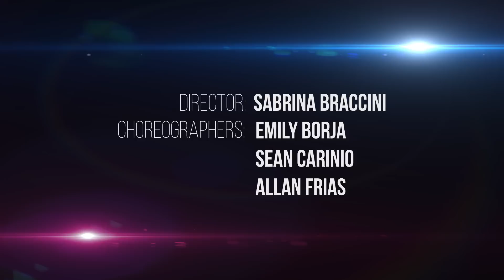Knight Moves XVIII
Come see the Hillsdale Dance Ensemble in Knight Moves XVIII

Shows are from April 28th - 30th in the Hillsdale Auditorium

Video produced by Mark Helsel & Brandon Freshour
markphilip.tv